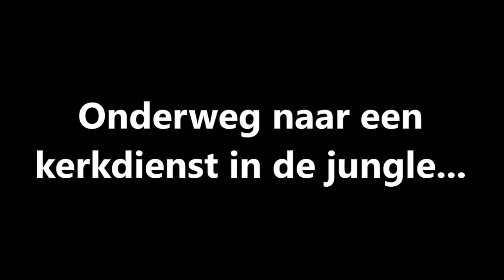Blubbering in Cambodja